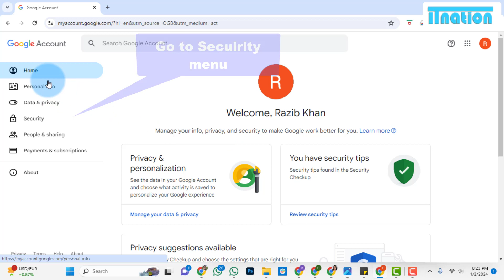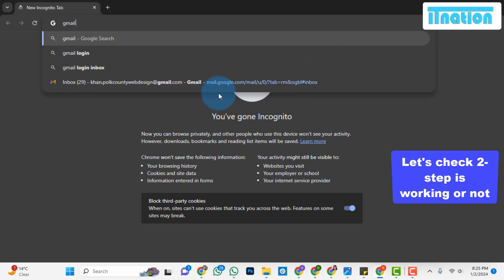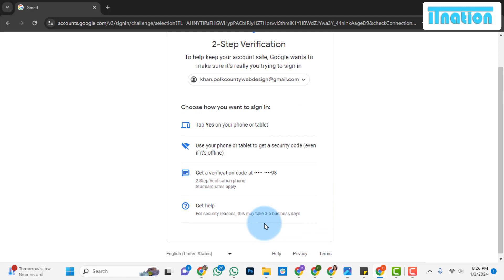How To Setup 2-Step Verification in Gmail or Google Account in 2024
Strengthen Your Security: Learn How to Setup 2-Step Verification in Gmail or Google Account! 🚀 In this step-by-step tutorial, discover the easy process of adding an extra layer of protection to your account. Don't miss out on this essential guide to enhance your online security. 🛡️💻

Setting up 2-Step Verification adds an extra layer of security to your Gmail or Google Account by requiring a second form of verification in addition to your password. Here's a step-by-step guide on how to set up 2-Step Verification:

SIGN IN TO YOUR GOOGLE ACCOUNT:
Open your web browser and go to the Google Account Sign-In

NAVIGATE TO SECURITY SETTING:
Once signed in, click on your profile picture in the top-right corner of the page.
Select "Manage your Google Account."

GO TO SECURITY:
In the left sidebar, click on "Security."

FIND 2-STEP VERIFICATION:
Scroll down to the "Signing in to Google" section, and you'll find the "2-Step Verification" option. Click on it.

START THE SETUP PROSESS:
Click on the "Get Started" button.

VERIFY YOUR IDENTITY:
You might be asked to enter your password again to verify your identity.

ADD A SECOND STEP:
Choose the second step of verification you prefer. You can either receive codes on your phone via text message or a phone call, or you can use the Google Authenticator app. Select the option that works best for you.

SET UP YOUR PHONE
If you choose to receive codes via text message or phone call, enter your phone number and select whether you want to receive codes via text or a call. Click "Next."

VERIFY YOUR PHONE
Google will send a verification code to your phone. Enter the code you receive and click "Next."

TURN ON 2-STEP VERIFICATION:
After setting up the second step and any backup options, click "Turn On" to enable 2-Step Verification.